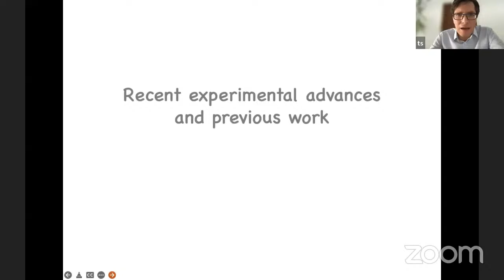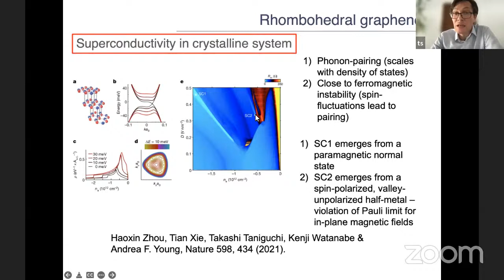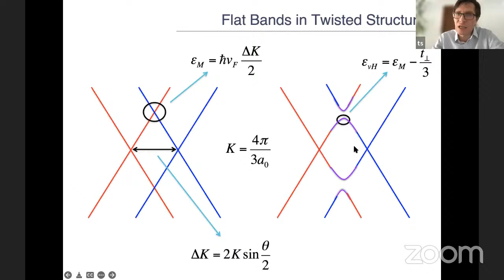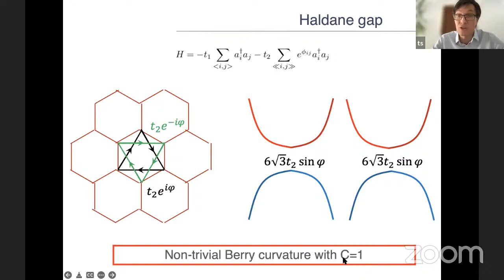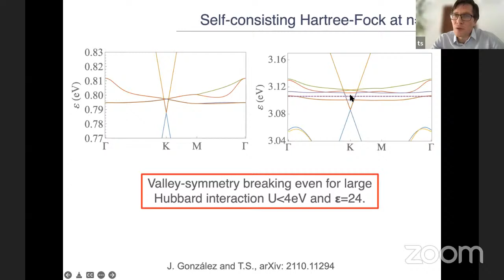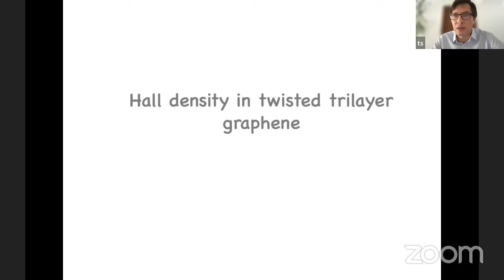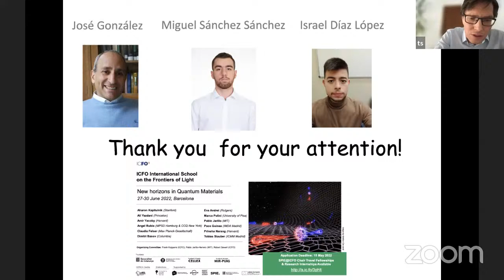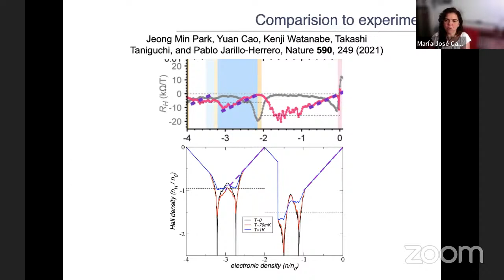Tobias Stauber "Correlated phases in multilayer graphene"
Our speaker today is Tobias Stauber, from ICMM. He did his PhD in the University of Heidelberg and besides ICMM, where he was a postdoc after his PhD, he has been at University of Minho, Universidad Autónoma de Madrid and the University of Augsburg.

Tobias is a condensed matter theorist studying emergent phenomena in quantum materials. In particular he works on graphene and twisted van der Waals heterostructures, with wide expertise in the study of correlations and topological properties as well as nanophotonics and plasmonics.